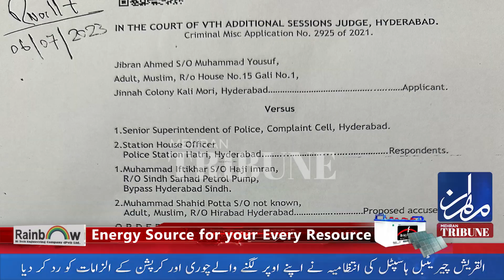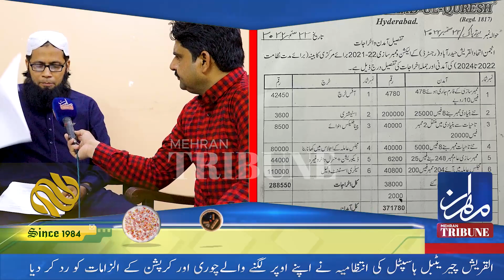Al-Quresh Hospital ki intzamia ne apne oper lagne wale chori or curroption ke ilzamat ko rad kar dya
- Mehran Tribune News